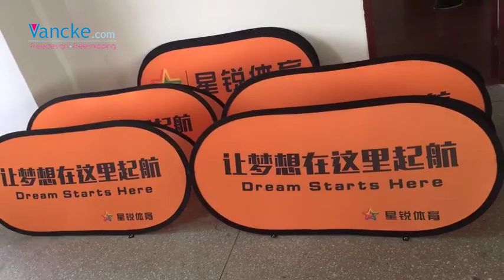Free design Free Shipping cheap pop up banner display